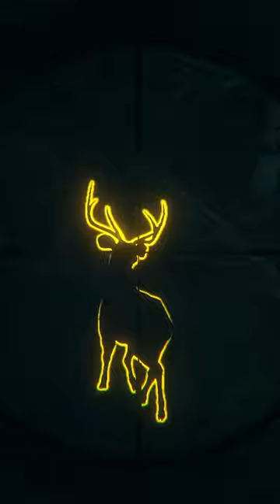TWO DIAMONDS BACK TO BACK! | Call of the Wild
We are so close to getting monetized, and it's my dream to become a content creator!